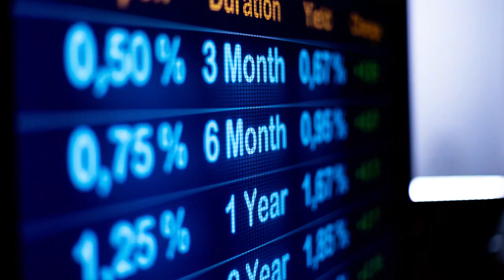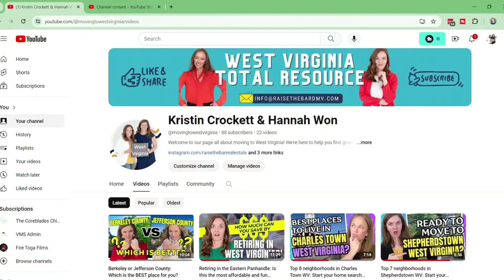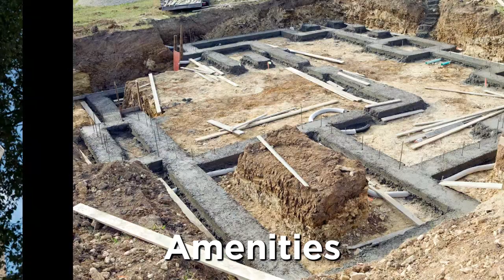West Virginia Housing Market Forecast: What will the rest of 2024 bring?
It's been a bumpy and unpredictable year for the economy with lots of ups and downs. Watch to hear our predictions for the rest of the year, key indicators of change, and next steps for both buyers and sellers!

Like what you heard? Book a time for a short call

Or just reach out by email or text!

00:00 Introduction
00:33 2024 Housing Market Key Trends and Predictions
01:28 Like & Subscribe!
01:39 What you SHOULD prepare for buying a home
03:55 Home seller insights
04:27 Conclusion